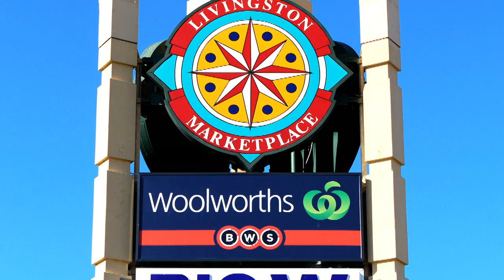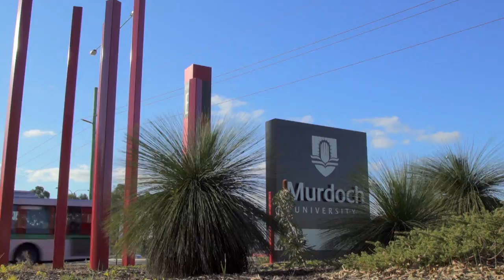Peregrine Estate (Piara Waters)